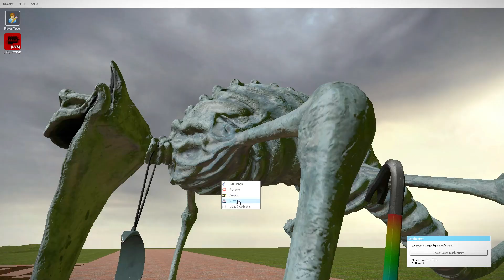BIG MAZE THE FASTEST NEXTBOT POPPY PLAYTIME CHAPTER 3 in Garry’s Mod !!!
Click on the bell to avoid missing new videos!!!